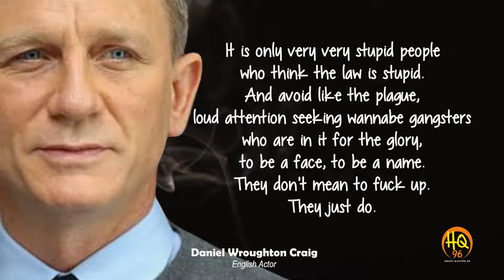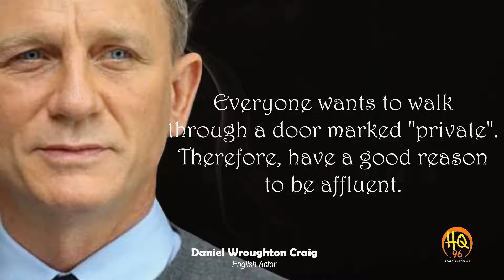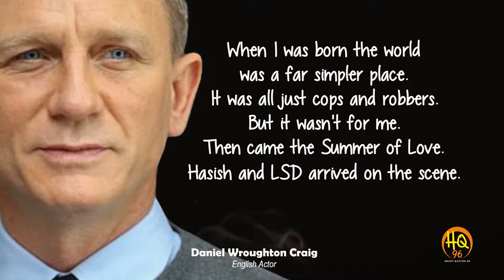You Lost Because Of Your Ego, Heart Quotes 96 Channel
English actor Daniel Craig has taken on a wide variety of roles but is best known for his highly popular incarnation of James Bond in films like 'Skyfall' and 'Spectre.'

Who Is Daniel Craig?
Born in 1968 in Chester, England, Daniel Craig moved to London when he was 16 to join the National Youth Theatre. Following his big screen debut in The Power of One, the actor featured in the BAFTA-winning BBC miniseries Our Friends in the North and went on to roles in films like Lara Croft: Tomb Raider and Road to Perdition. Craig also worked with director Steven Spielberg on Munich and in 2006 was seen as James Bond in Casino Royale, reinvigorating the franchise. He returned as Bond for the blockbusters Quantum of Solace, Skyfall and Spectre, while starring in other major features like The Girl with the Dragon Tattoo and Logan Lucky.

Early Life
Daniel Wroughton Craig was born on March 2, 1968, in Chester, England. Craig grew up near Liverpool, and enjoyed going to the theater with his mother and sisters. Many of his mother's friends were actors, and he felt drawn to the profession. "I kind of fell in love with the idea of acting ... I liked the idea of it—you know, shouting a lot and dressing up and all that," Craig told Interview magazine.

Playing James Bond
Around this time, rumors had begun to swirl about Craig becoming the next actor to play the role of legendary spy James Bond. Fans used to previous Bonds played by the likes of Sean Connery or Pierce Brosnan objected to potentially having Craig in the part, arguing that he was too blond or too old. And film critics believed that, for a serious stage-trained actor like Craig, playing Bond would be an ill-advised move. But the actor believed it was a great opportunity, agreeing to a five-film contract. "When I accepted the job to work on Bond, I genuinely did it to change my life. I knew that it would flip everything on its head. ... I've never made movies for money—I've always made them because I truly wanted to do them," he explained to Interview magazine.

Personal Life
Once romantically linked to actress Sienna Miller and model Kate Moss, Craig dated producer Satsuki Mitchell for several years. He has a daughter, Ella, from his two-year marriage to Fiona Loudon. In December 2010, Craig began dating Weisz, his costar in Dream House. The couple married in June 2011 in New York, and later welcomed a daughter in September 2018.